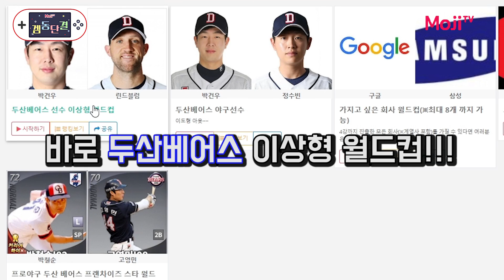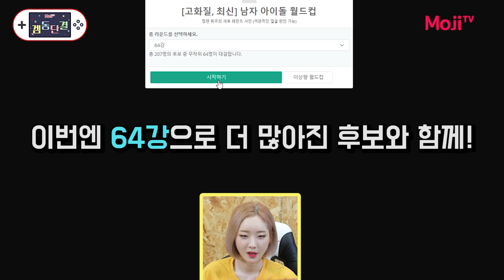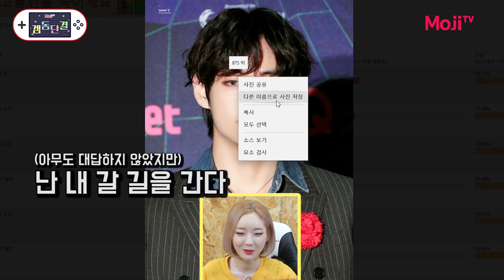서현숙 치어리더의 두산 선수 이상형 월드컵 / 쑤기의 원픽 선수는? / 서현숙의 겜동단결 / ENG SUB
치어리더 서현숙의 겜동단결!

오늘은 쑤기가 직접하는
두산 베어스 선수 이상형 월드컵!
쑤기에게 픽 당한 선수는 누구~?
(+그리고 남배우 월드컵 살짝 맛보기)

💕다음편 예고💕
쑤기의 첫 합방 라이브 방송 편집본이 공개 됩니다

게임상에서 만난 다양한 사람들과의
재미난 에피소드와

유튜브 모지티비 구독!!
네이버 모지티비 구독!!
모지티비 인스타그램 팔로우!!
모지티비 카카오티비!!

다양한 영상들을 만나보세요!